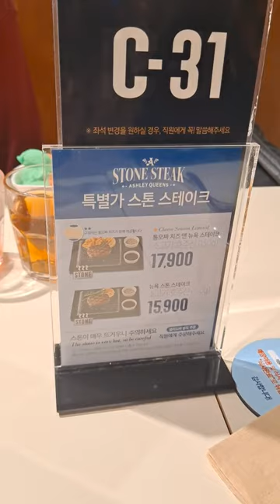애슐리 퀸즈 안양 앤터식스점